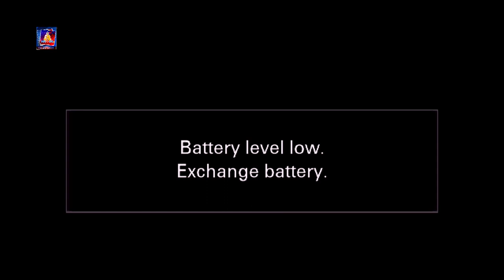कार्यक्रम श्रष्टा र सिर्जना